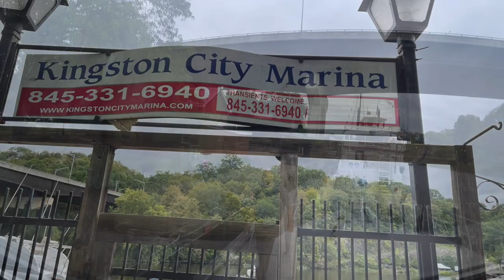Traveling Aboard Triton Hudson River Trip #5 Hudson to Kingston HD 1080p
In this video we are on the 5th leg of our trip on the Hudson River in September 2021. We leave from The Hudson Power Boat Association in Hudson, NY and head south on the Hudson River to Kingston, NY for the night. We stop at the Roundout Yacht Basin in Kingston to get a pump-out.

We are aboard Triton, our 'new to us' 1999 Viking 60 Cockpit Sport Yacht. Captain Pat Davis is aboard with us and is providing instructions.